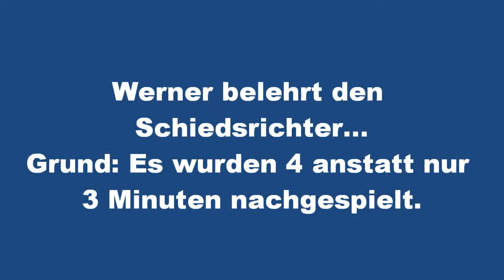11-08-21 FC Alb - SF Donaurieden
11-08-21 FC Alb - SF Donaurieden 3:4